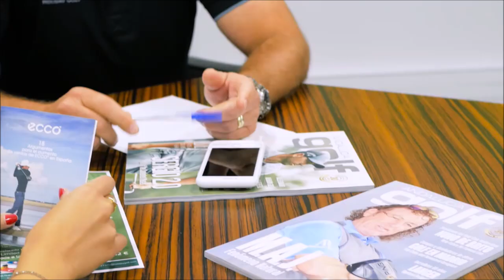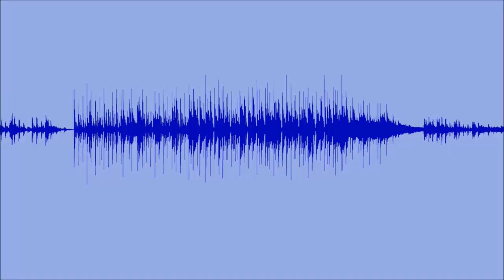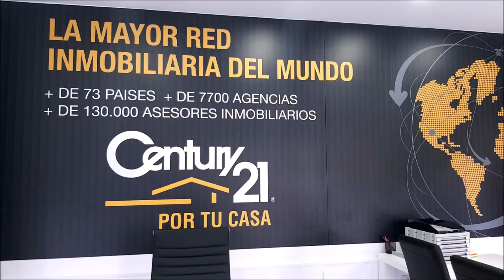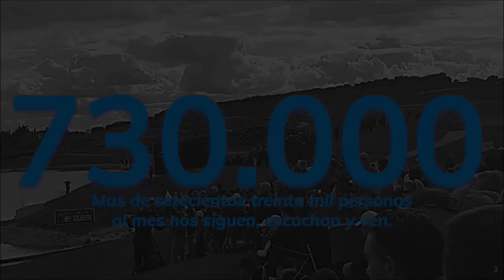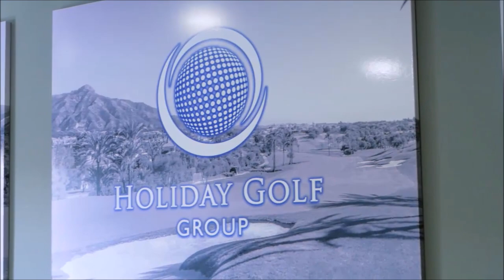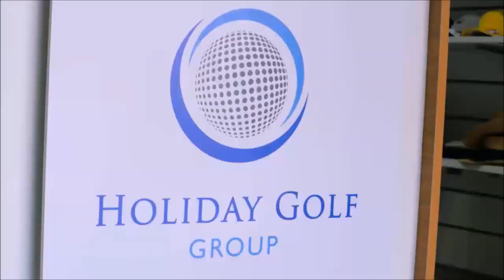nº 8 FINANZAS AND GOLF CON TOMAS EPELDEGUI DIRECTOR DE DEGUSSA Y MARIANO PUERTA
Programa FINANZAS AND GOLF 8 CON TOMAS EPELDEGUI, DIRECTOR DE DEGUSSA junto a Mariano Puerta Director de COaching Golf Radio y TV . Un programa de  @CoachPuerta

550.000 personas, al mes, interesadas en el golf, el turismo, la gastronomía, deportes….
3 programas semanales, más de 500 en 3 años.